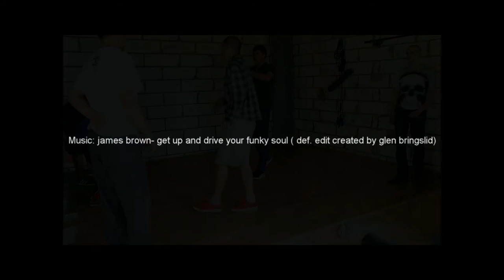Banzai vacation in da village!!